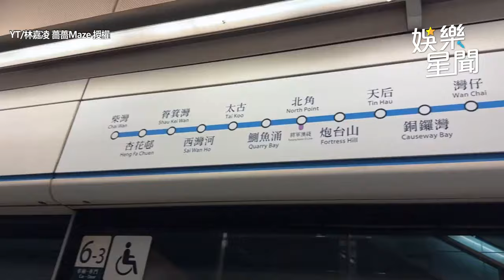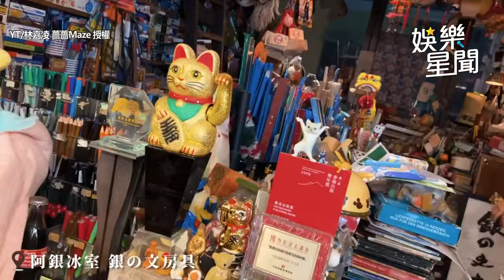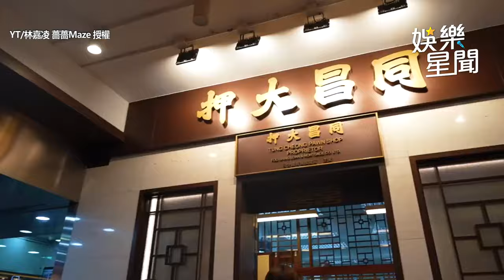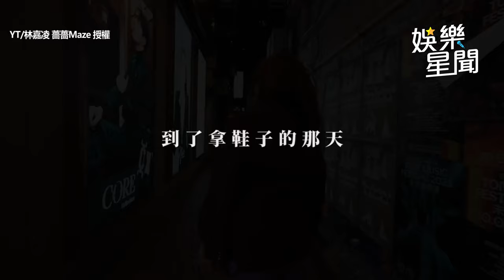薔薔開箱香港購物從地獄到天堂 挑戰旺角風格換裝邋遢秒變路人｜三立娛樂星聞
@maze0517  授權